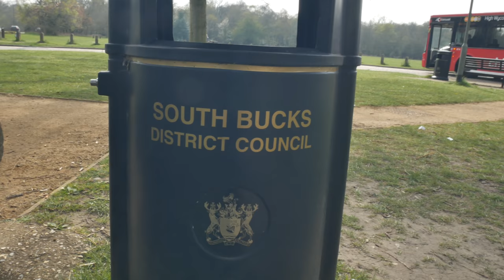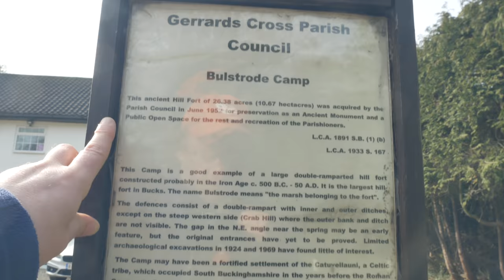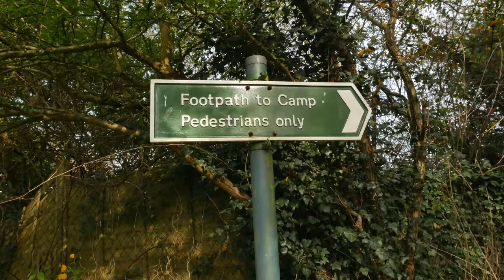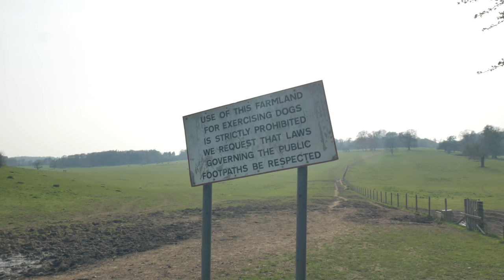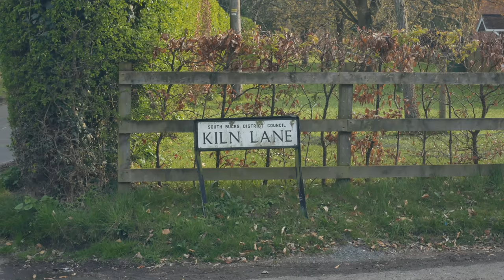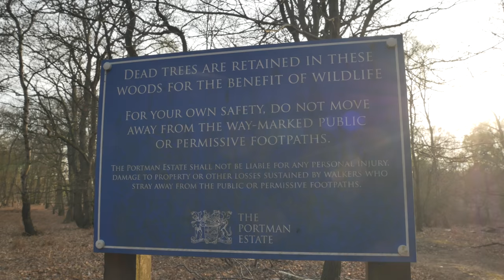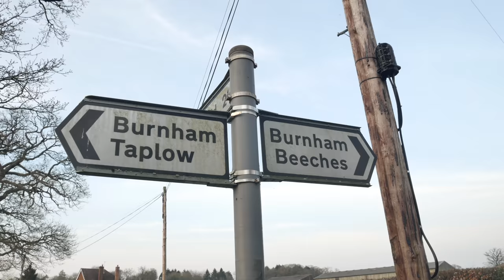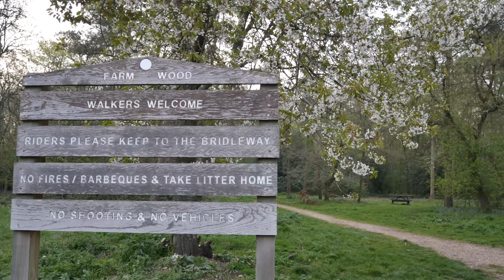Chilterns Walk from Bulstrode Camp to Wooburn Green (4K)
A walk from Bulstrode Camp, an Iron Age earthwork in Gerrards Cross, Buckinghamshire across the Chilterns to Wooburn Green, the village where I grew up.
The route takes us through Bulstrode Park, Hedgerley Village, Egypt Woods, Littleworth Common, Wooburn Common to Wooburn Manor Park.

Fern by ann annie

Meeting Again by Emily A. Sprague